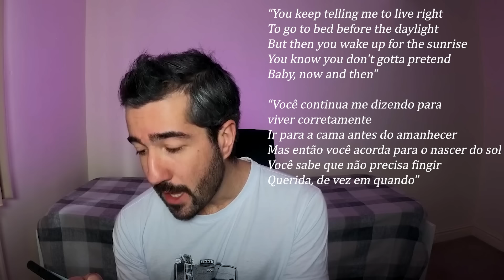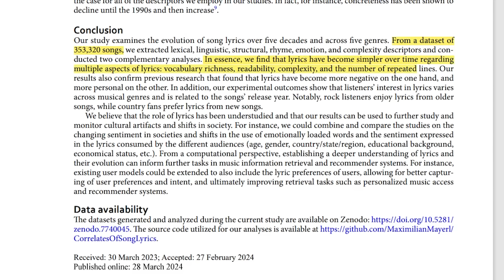As Letras de Hoje São RIDÍCULAS!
Não é somente o aspecto musical das músicas pop atuais que despencaram vertiginosamente, as letras também! No vídeo de hoje eu reajo em tempo real às letras do TOP 10 Global Spotify e o resultado final não é nada legal!

Não é atoa um estudo realizado recentemente concluiu que as letras estão cada vez mais empobrecidas e repetitivas.

Uma pena!

00:00 - Intro
01:27 - Carnival - Kanye West/TY Dolla Sign
02:19 - Gata Only - Floyy Menor
03:40 - Greedy - Tate McRae
05:40 - Too Sweet/Hozier
07:30 - Texas Hold'em - Beyoncé
08:45 - Like That - Future/Metro Boomim/ Kendrick Lamar
10:00 - I Like the way you kiss me - Artemas
12:16 - We can't be friends - Ariana Grande
13:37 - End of Beginning - Djo
15:26 - Beautiful Things -  Benson Boone
18:10 - Estudo Científico - As Letras estão piorando

As vídeo-aulas são de graça, mas se você quiser, e puder,  me apoiar, considere fazer um PIX pra ajudar o canal! =)

Agora, se você quiser realmente apoiar meu trabalho, considere se tornar um membro do meu canal. Lá você pode ter acesso a conteúdos exclusivos!